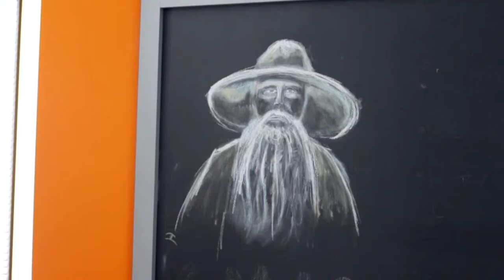HCIGames Group - Profile Video - Sultan Alharthi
Sultan is a Ph.D. student at New Mexico State University, USA, under the supervision of Dr. Zachary O. Toups and Dr. Igor Dolgov. He holds a M.Sc. in Computer Science from California Lutheran University. His main interests include serious games for training, augmented and virtual reality games, wearable computers, and idle games. His thesis centers around applying Activity Theory to analyze Urban Search & Rescue teams’ planning and sensemaking practices to inform the design of training games. He worked for several years as a lecturer in the Department of Information Systems in the College of Computer Science at Jeddah University, Saudi Arabia.

Thank you to the Games Institute at the University of Waterloo